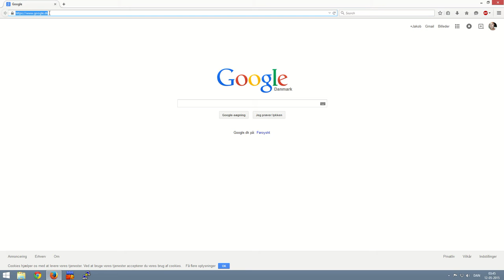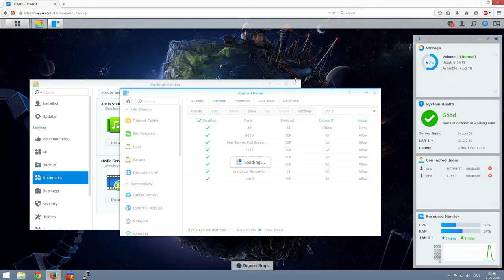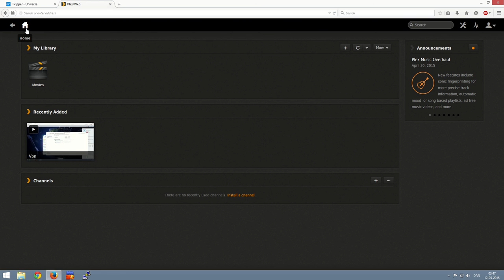Sådan oprettes en Plex server på Synology NAS [ synoguides.dk ]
Videoguide til installation af Plex-server på Synology NAS.